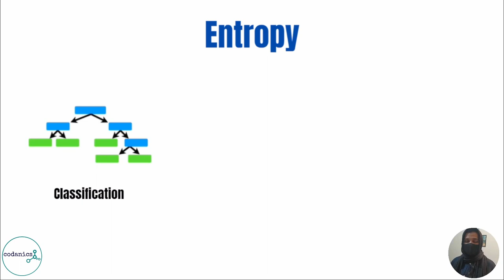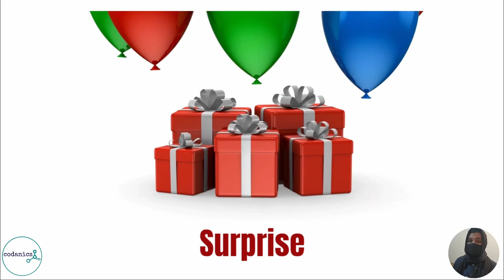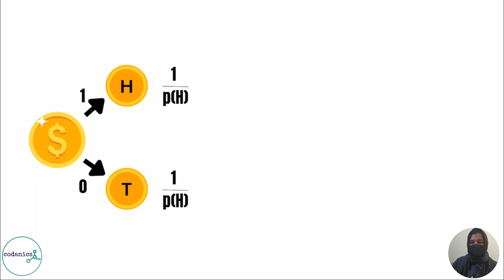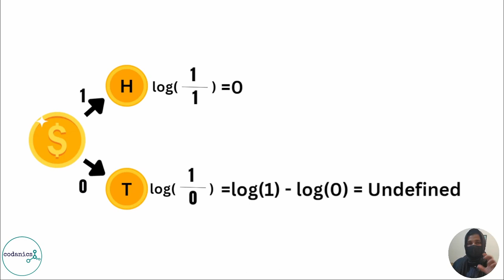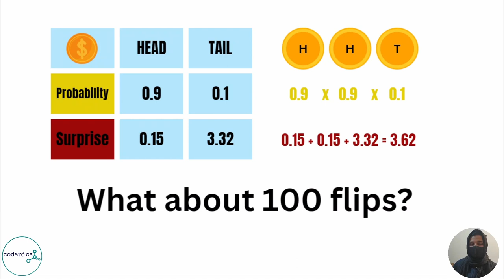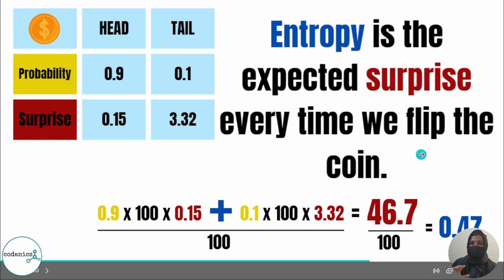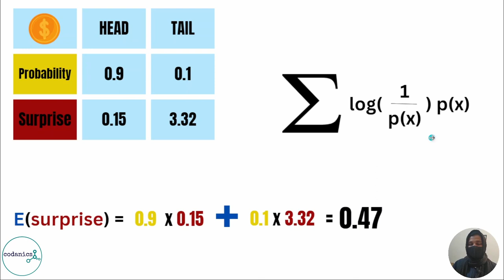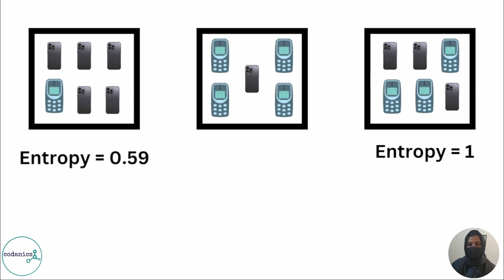Entropy in Data Science and Machine learning | in Urdu/Hindi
In data science and machine learning, entropy is a measure of disorder or randomness in a system. It is used to quantify the amount of uncertainty or randomness in a dataset, and is often used in decision tree algorithms and information theory.

Entropy is calculated using the formula:

Entropy = -∑(p(x) * log(p(x)))

Where p(x) is the probability of an event occurring, and the sum is taken over all possible events.

In machine learning, entropy is used to measure the impurity of a dataset. For example, in a decision tree algorithm, entropy is used to determine the best feature to split on at each step. If a feature has low entropy, it means that it is more predictable and therefore less useful for making decisions. On the other hand, if a feature has high entropy, it means that it is more random and therefore more useful for making decisions.

Entropy is also used in information theory, which is the study of how information is transmitted and stored. In this context, entropy is used to measure the amount of information contained in a message. For example, if a message is highly predictable, it will have low entropy, while if it is random and unpredictable, it will have high entropy.

Overall, entropy is a key concept in data science and machine learning, and is used to measure the randomness or disorder in a dataset. It is an important tool for making informed decisions and understanding the underlying structure of data.